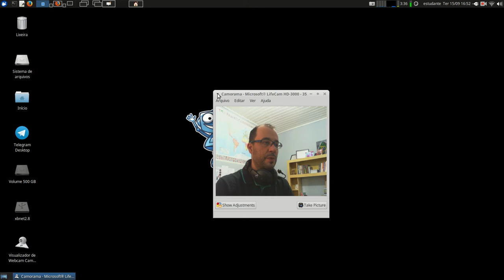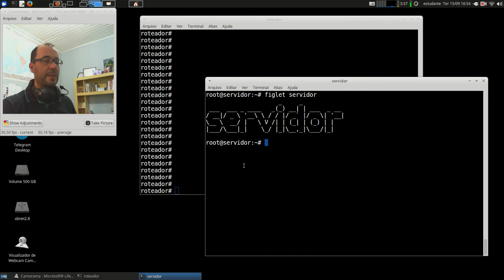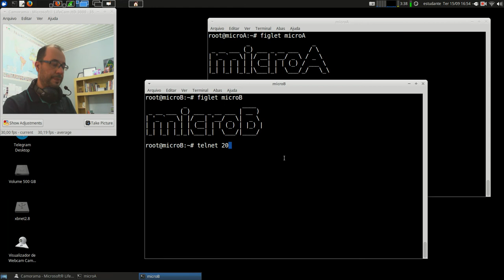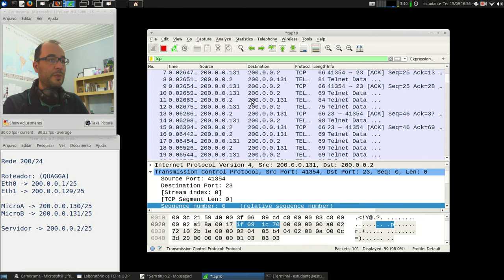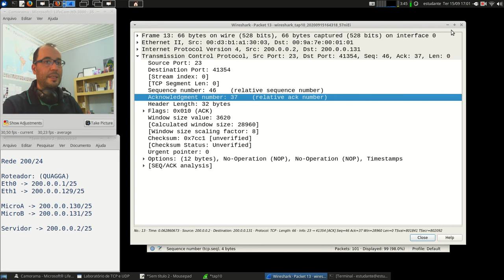Redes 1 - APNP 15c - TCP e UDP (parte 3)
Capa:
Título: TCP e UDP (parte 3)
Prof. Hermano Pereira
Em 15/09/2020

-x-x-x-x-

Leitura dos capítulos 6.4.1 (UDP) e 6.5.1 ao 6.5.8 (TCP)

Leitura dos capítulos 3.3 (UDP) e 3.5 (TCP)

Leitura dos capítulos 23.2 (UDP) e 23.3 (TCP)

Capítulo 8 - pgs 303-334

Procure em livros da Biblioteca: "Protocolo TCP" e "Protocolo UDP".

Documento RFC do TCP (link) RFC 793

Documento RFC do UDP (link) RFC 768

Vídeos:

(link) Advanced Netcat and TCP Fun (sugestão, pratique)

Captura de UDP com Wireshark:
(link) User Datagram Protocol and Internet Control Message Protocol

Kretcheu (link) Protocolos TCP e UDP

RNP (link) TCP - Parte I (link) TCP - Parte II (link) UDP

Network Direction:
(link) How TCP and UDP Work
(link) Establishing Connections With TCP's Three Way Handshake
(link) How TCP Handles Errors And Uses Windows

PowerCert (link) TCP vs UDP Comparison

Simplificando TI:
(link) Afinal qual a diferença entre TCP e UDP
(link) O que são portas TCP e UDP?